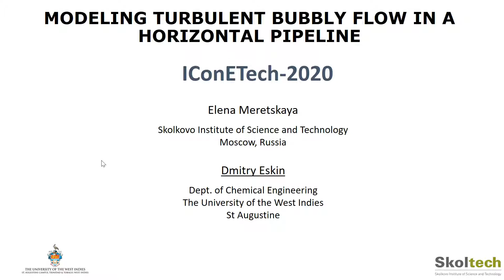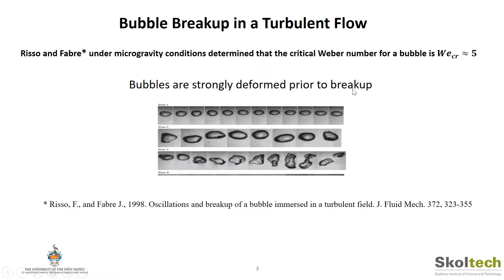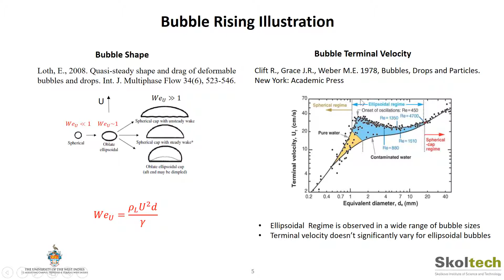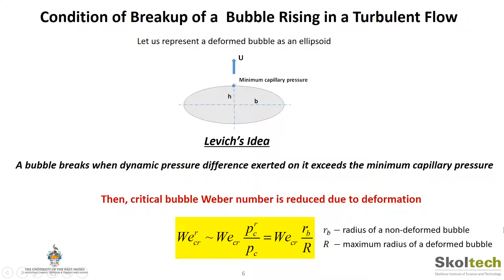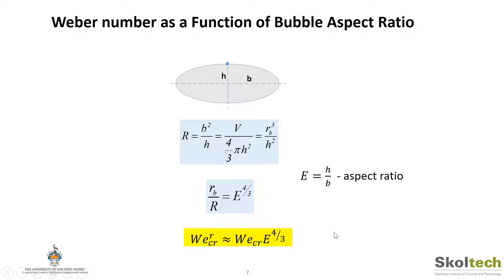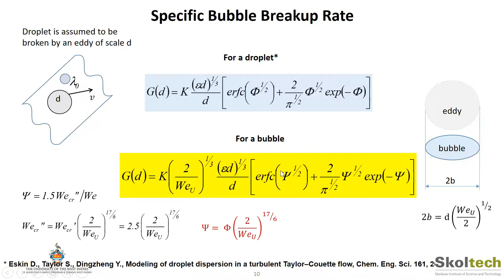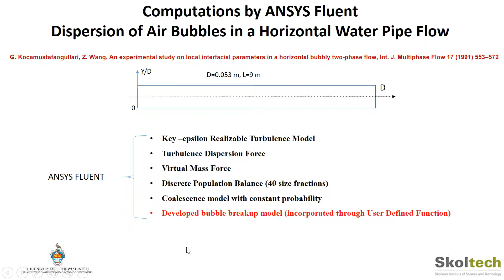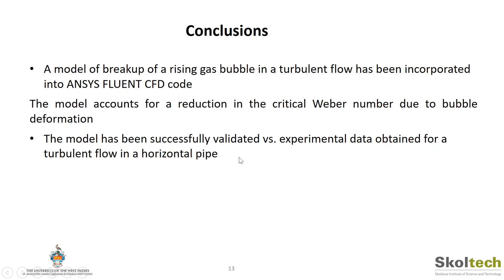MODELING A TURBULENT BUBBLY FLOW IN A HORIZONTAL PIPELINE Elena Meretskaya and Dmitry Eskin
Modelling gas-liquid flows represents a significant interest for different industrial applications. Such examples as transport of boiling water, a live oil, different two and three-phase chemical reactors could be mentioned in this respect. Corresponding flows are frequently need to be accurately modelled for process design and optimization. Most of research papers on bubbly flows in pipes are focused on vertical flows because they are expected to be simpler for simulations. However, in practice, horizontal pipelines are used even more frequently than vertical ones.